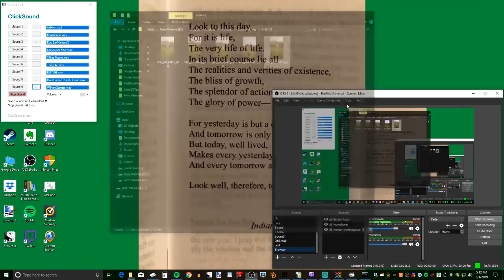Borderlands 2: Ep.3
- Borderlands 3 SHiFT VIP, free gun skins and keys. All Free